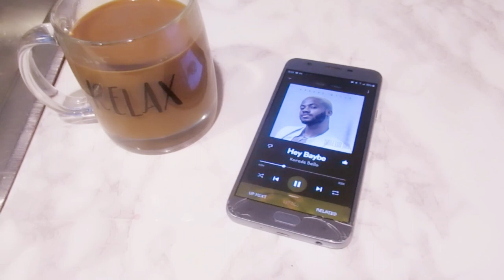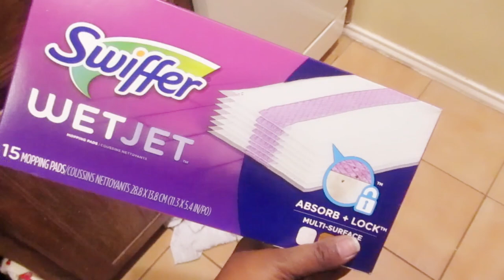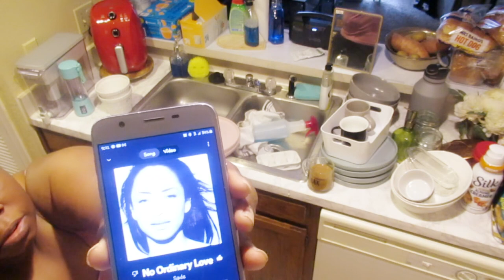PART 2 : SPRING CLEAN WITH ME | DECLUTTERING UNDERNEATH MY KITCHEN CABINETS |IT'S ANDREA MICHELL SIS